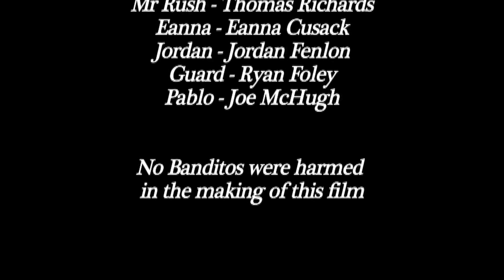Columbo - Director's Cut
The extended cut of the mysterious apple theft.

When the apple belonging to Principal Mr Rush goes missing, he calls on detective Columbo to get on the case and solve the mystery once and for all.